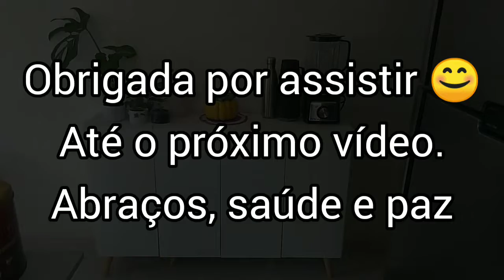Rotina Limpei o meu Aparador Buffet / Organizei e Cuidei das Plantas - ficou Lindo 😍🤩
Sejam bem vindos ao nosso lar...
No vídeo de hoje vocês irão ver que organizei uma baguncinha aqui em casa. E cuidei das minhas plantinhas.
É um vídeo curtinho, porém muito inspirador porque o importante é se sentir bem no seu lar, com as coisas que você tem e nas condições possíveis. Ame seu Lar do jeito que ele é. E sempre faça por onde se sentir bem.
Espero que gostem do vídeo, comente vou amar ler todos os comentários.

Abraços, saúde e paz.